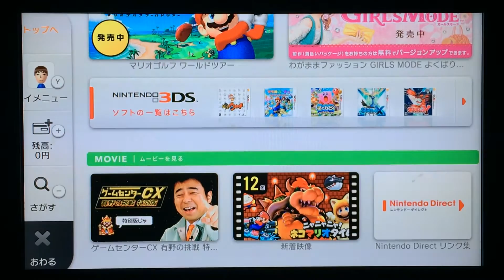2014年5月29日のニンテンドーeショップ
これは良い演出